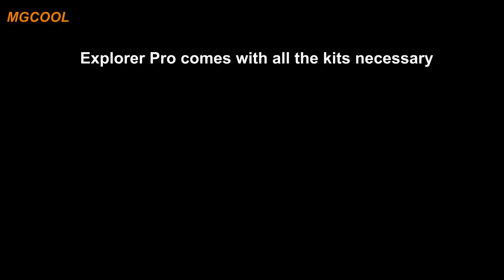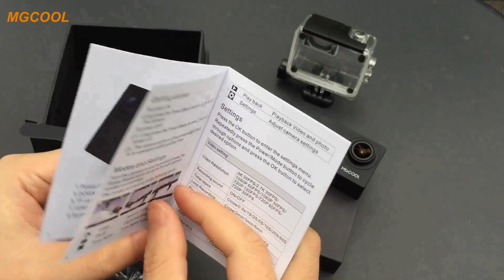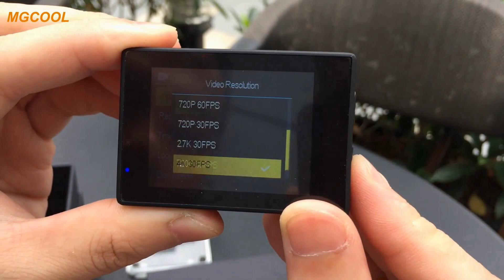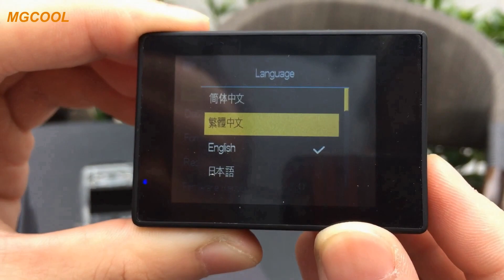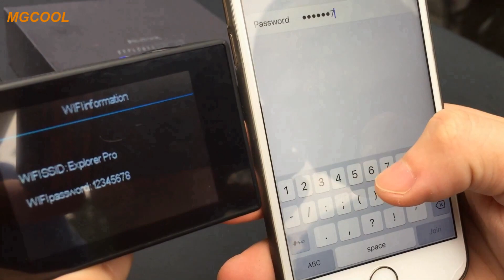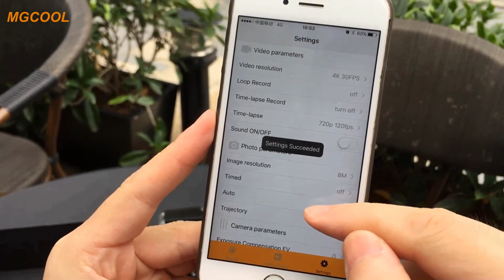MGCOOL Explorer Pro Operation Demo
Introduction of MGCOOL Explorer Pro

4K@30fps / Allwinner V3 SOC / Sony IMX179 / Sharkeye Lens

EXPLORER PRO

Outdoor Sports   Diving   Car Recorder Marine SportsHome burglar

4K Ultra HD Video Shooting
MGCOOL Explorer Pro supports 4K@30fps,1080P@60fps video shooting and 16M still images.Absolutely,this tiny and smart action camera is a great choice for outdoor sports enthusiasts.

Sony IMX179 Sensor

Advanced efficient and intelligent Sony sensor

Explorer Pro adopts Sony IMX179 sensor-one of the most efficient and intelligent sensors for action camrea.As the 3rd generation backside-illuminated(BSI) sensor,it has a great performance on low-light performance,frame speed and power consumption.

6G "Sharkeye" High-definition Lens

Outstanding 6G "Sharkeye" lens is another highlight of Explorer Pro.
It gives a great performance at distortion correction.
Moreover,it's far ahead of ordinary lenses light transmittance and color revivification.

With 170-degree wide angle which ensures excellent shooting vision and retains more realistic scene,it captures more immersive and wide-angle videos and photos.

Allwinner V3 SOC

Built-in Allwinner V3 SOC for Explorer Pro supports H.264 video shooting at 4K/30fps and 1080P/60fps.It is efficient and intelligent enough to keep the videos and photos high-definition and smooth.

Integrated WIFI Module and APP Control

Explorer Pro's built-in intergrated WIFI module ensures stable wifi connection between the camera and rhe phone.With the matched APP,you can comprehensively ontrol the camera,preview and download the videos and photos.

2.0寸 TFT Display Screen
2.0寸TFT display screen allows you to view real time HD pictures and videos.

Slo-motion Shooting Mode

You can shoot slow-motion videos to view slow motions under this mode,especially well-suited for sports video shooting.

1050mAh Li-ion Battery

Battery duration:90 mins video shooting at 1080P.

30m Waterproof Case
With Explorer Pro's matched sturdy waterproof case,you can dive into the water deep to 30m and easily shooting videos or capturing photos under the water.

Time-Lapse video shooting
0.5S 1S 2S 5S  10S 30S  60S

PS: Music from The Orchard Music and Wind Music TV